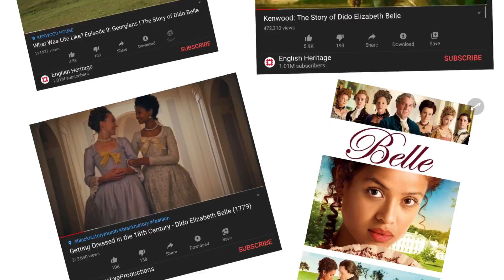Dido Belle Illustration ~ Black History ~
Hope you enjoy this video, it's different to what I'm used to doing.

** love how I've just found an inaccuracy. The 1807 Act abolished slavery in Britain, while the 1833 one was abolishing it in the Empire, oops.

Would love to incorporate history more into my Youtube channel.

Slightly unrelated: I would love to incorporate more videos about books (like booktube/author tube) and they do fall under my name which includes 'art'. However, I think book videos would be strange without showing my face, I could probably do reviews though (i love doing a good review) Will have to think about this more I suppose...